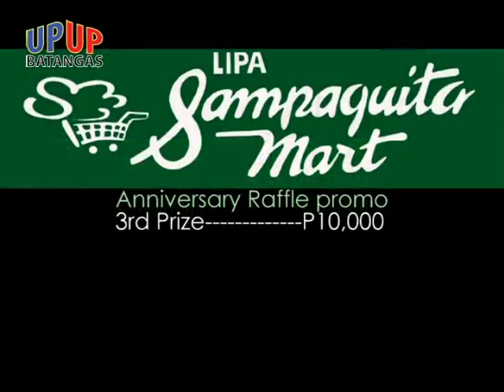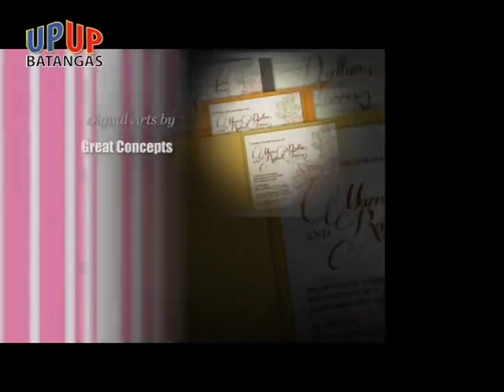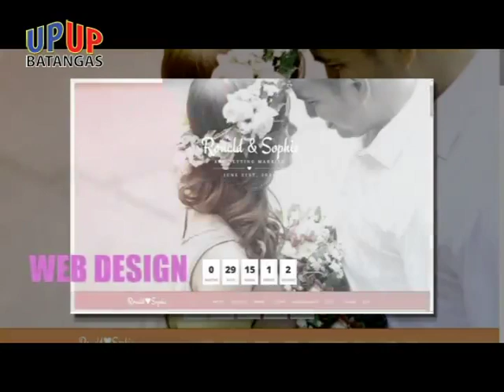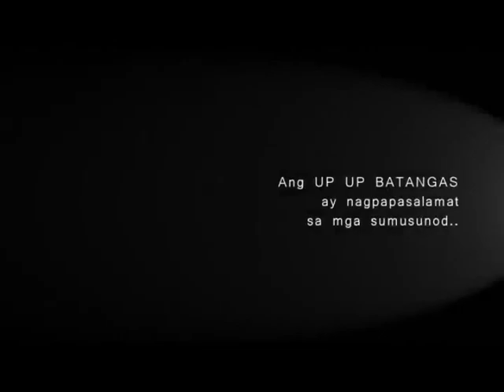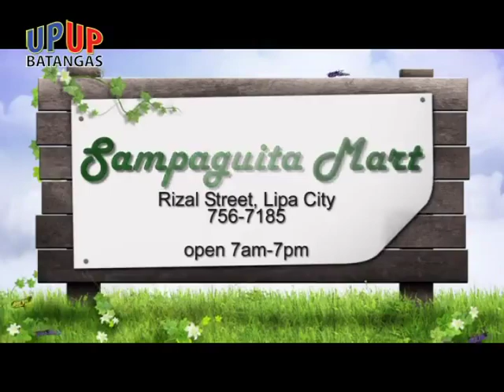UPUP BATANGAS 2014 June 30 Regular Episode